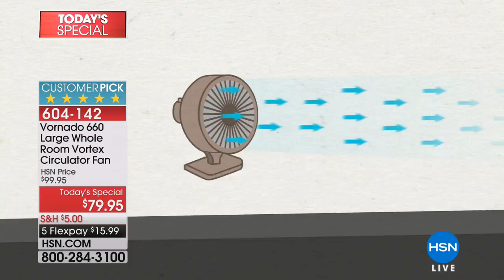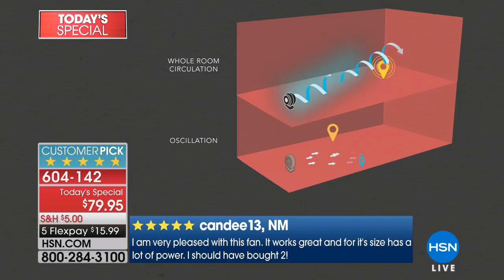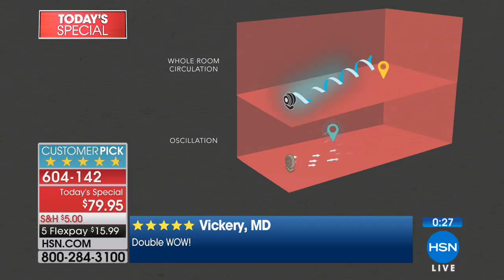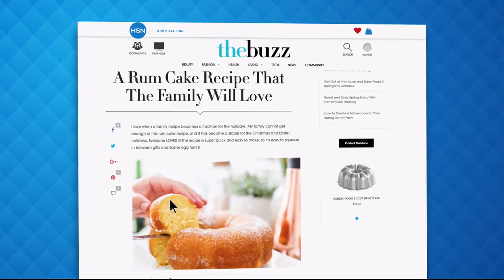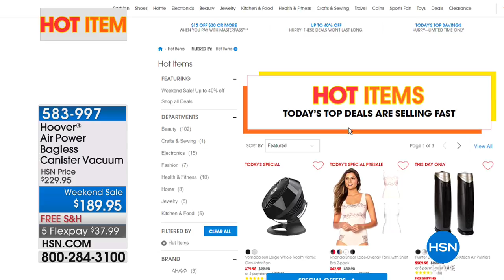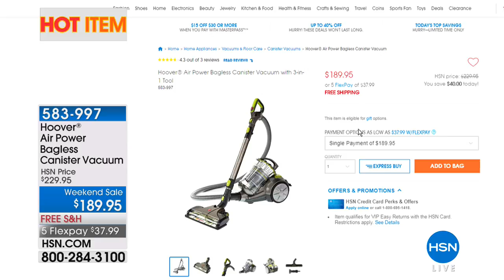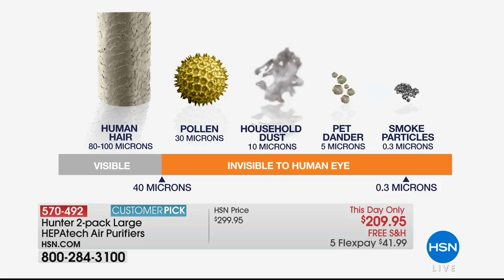HSN | AT Home 06.08.2018 - 09 AM